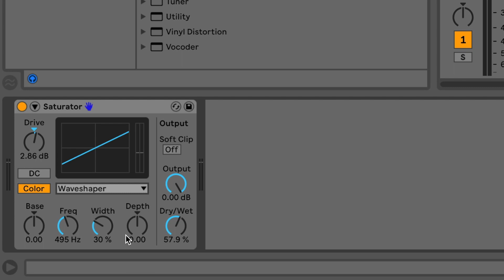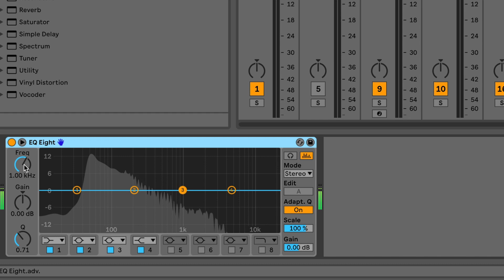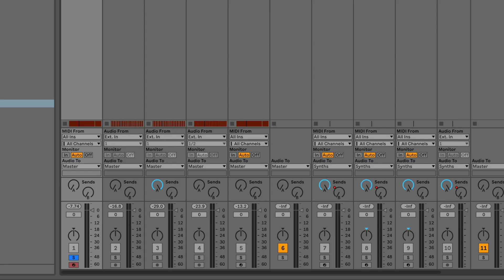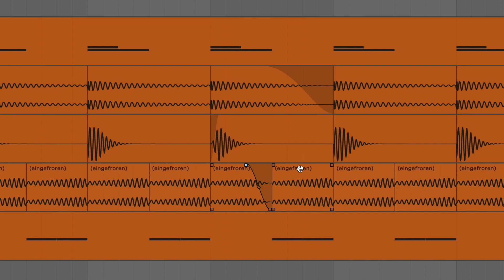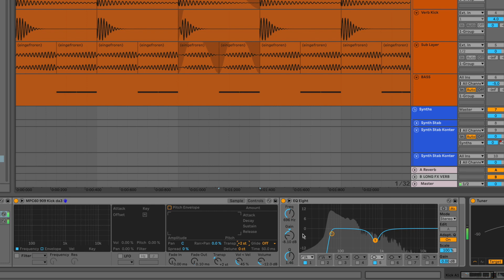10 Kickdrum Tipps & Tricks - Techno und House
Kick Drums sind mit das wichtigste in elektronischer Tanzmusik. Egal ob Techno Hardcore, House, Techhouse oder Industrial. Das richtige Lowend sorgt für den richtigen Druck und ist somit maßgeblich an dem Erfolg eines Tracks beteiligt. Ob mit dem Pultec EQ, mit API Channel Strip oder dem Ableton Live EQ. Saturation mit dem D16 Devastor - alles wichtige Tools für den perfekten Bass. Björn Torwellen gibt dir in diesem Video die wichtigsten Tipps rund um das Thema Bassdrum!

Die Tipps kannst du nicht nur in Ableton Live anwenden sondern auch in anderen DAWs wie Logic, Cubase, Protools.

Inhalt:
00:00 Begrüßung
00:27 Trick Nr. 1 - Lowcut Equalizer
01:18 Trick Nr. 2 - Saturation
01:52 Trick Nr. 3 - Pultec EQ
02:17 Trick Nr. 4 - Leichte EQ Einstellungen mit Dips
02:36 Trick Nr. 5 - Layering
03:24 Trick Nr. 6 - Glue Compression
03:48 Trick Nr. 7 - Ableton Korpus
04:21 Trick Nr. 8 - Audio Fades
04:44 Trick Nr. 9 - Auto Pan Sidechain
05:24 Trick Nr. 10 - Tuning